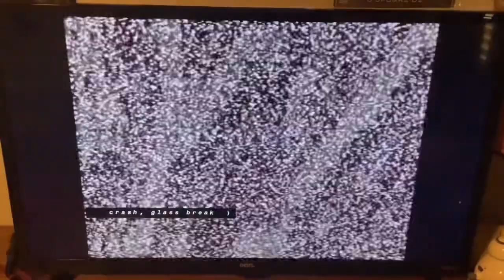The Jose Castro Show Cartoon characters, animation studio